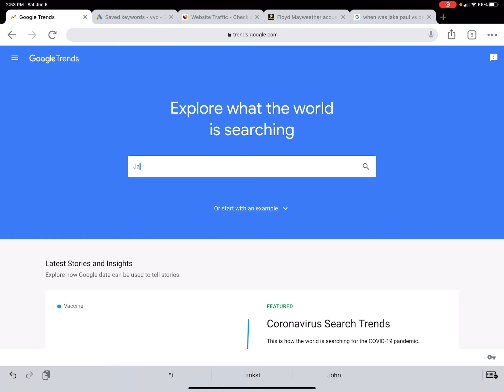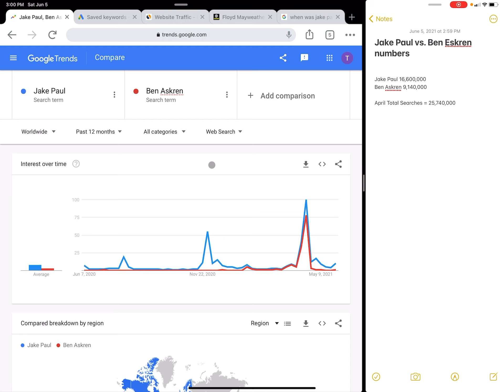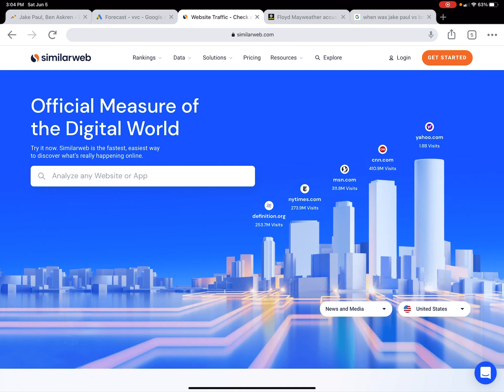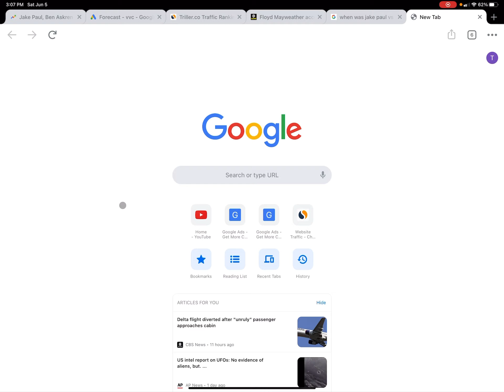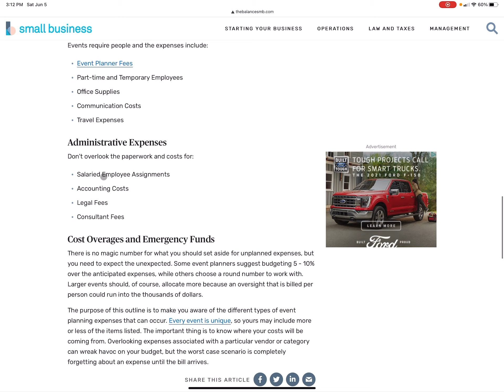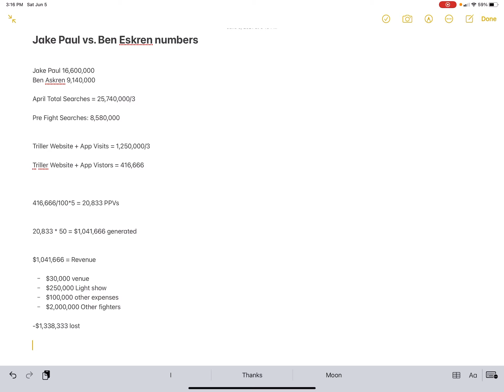$1,338,333 Lost! (Jake Paul vs. Ben Askren Real Numbers Are HERE)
Get my FREE 8 part YouTube Class, grow your channel and make money on YouTube

Moon